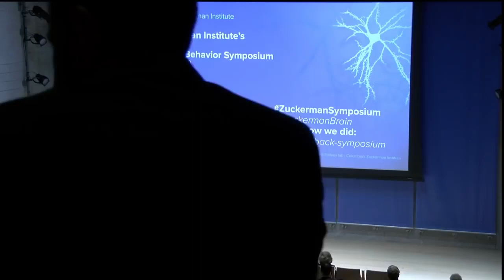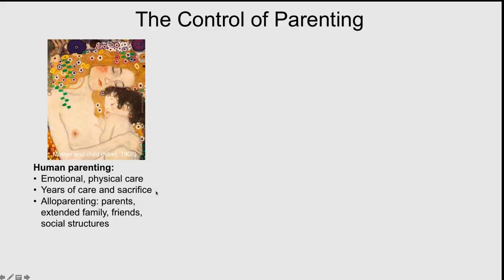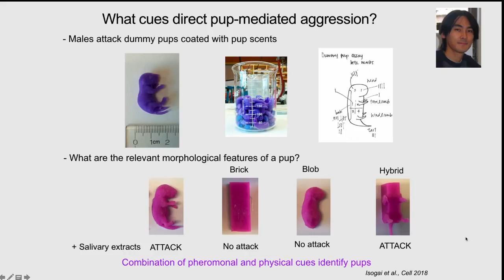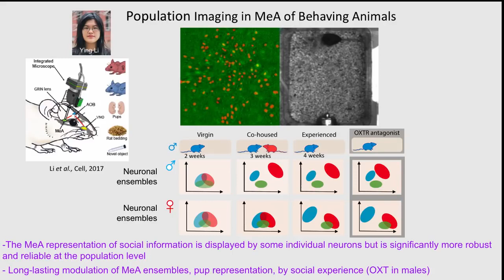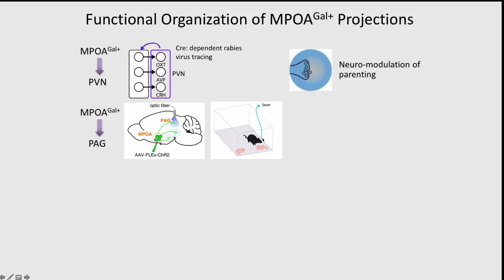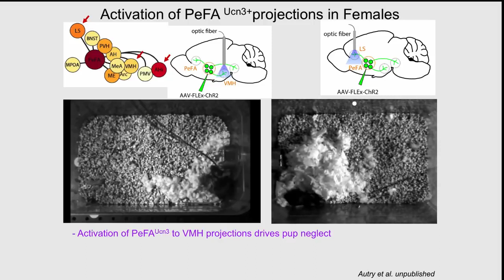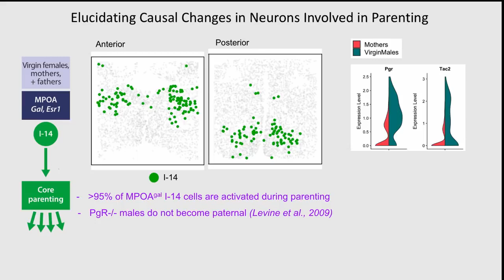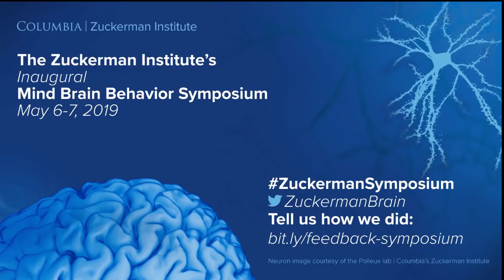Scientist Stories: Catherine Dulac, Molecular Basis of Social Behaviors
Catherine Dulac is the Higgins Professor of Molecular and Cellular Biology and the Lee and Ezpeleta Professor of Arts and Sciences at Harvard University.

Catherine Dulac wants to understand the molecular, neuronal, and circuit basis of instinctive social behaviors. Dulac and her team apply molecular, genetic, and optical techniques in their investigations of the social brain, using the mouse as a model organism. Some of the team’s projects include identifying: the neuronal circuits underlying pheromone signaling in mating behaviors; the circuits underlying parental behavior and pup-directed aggression based on the animal’s sex and physiological state; the role of the amygdala in social and defensive behavior; and genomic imprinting in the developing and adult mouse brain.